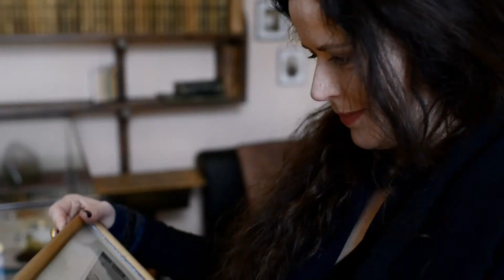Il regista Tommaso Mottola e la protagonista presentano Karenina & I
Il regista Tommaso Mottola e l'attrice Gørild Mauseth presentano Karenina & I, la sfida umana e professionale di un'attrice che ha accettato di interpretare Anna Karenina in russo nel paese natale di Tolstoj.

Potete vedere il film On Demand su CGDigital.it grazie a Lo Scrittoio

A noleggio digitale
In vendita digitale
su CGDigital.it